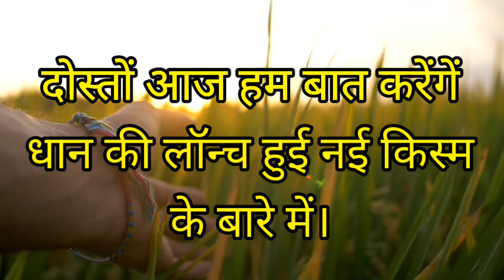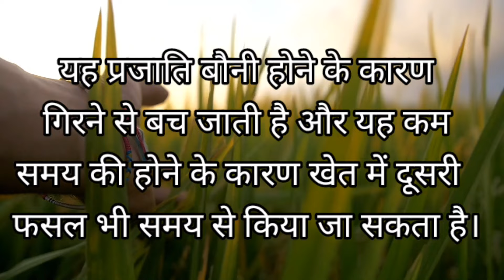2021धान की नई किस्म | New variety of paddy | New paddy seeds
2021धान की नई किस्म | New variety of paddy | New paddy seeds

#2021 की धान की
Dhan ki top Hybrid vareity
Kisan Badlega
hybrid dhan ki nai vareity
hybrid dhan ki top vareity
hybrid dhan ki variety
paddy new variety 2021
सबसे ज्यादा उत्पादन देने वाली धान की कौन सी प्रजाति है।
dhaan ki variety
dhan ki top variety
dhan ki top variety 2021
hybrid dhan ki top variety
top hybrid dhan ki variety
dhan ki top variety 2022
Hybrid variety paddy
6444 gold paddy variety
Kalanamak rice2021धान की नई किस्म | New variety of paddy | New paddy seeds